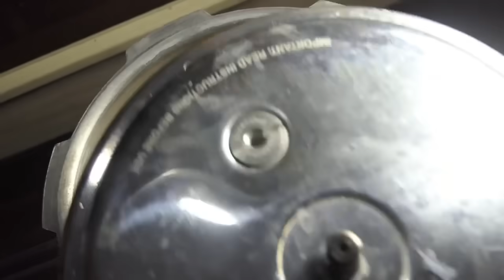പച്ചരി കുക്കറിൽ ഇട്ട് നോക്കൂ കാണാം അത്ഭുതം ശരിക്കും ഞെട്ടിപ്പോയി മക്കളേ